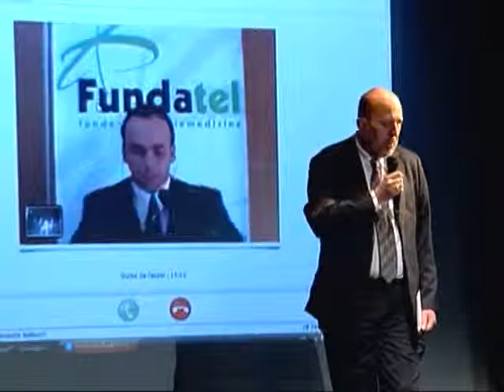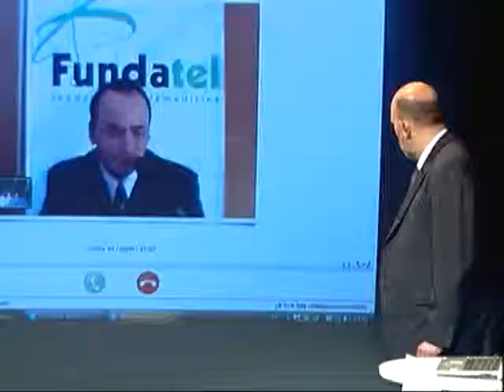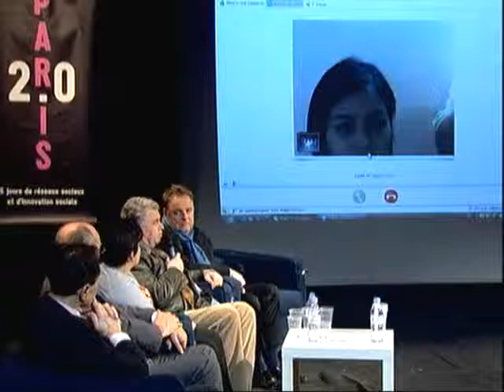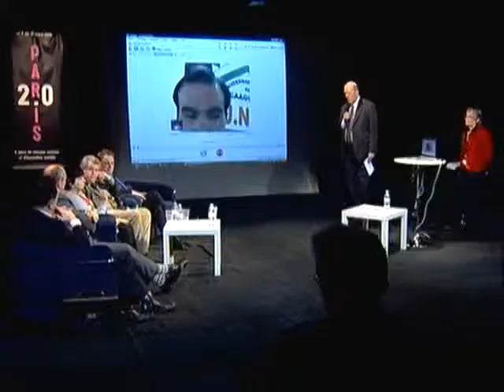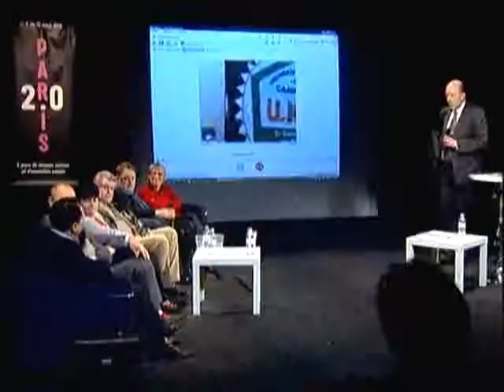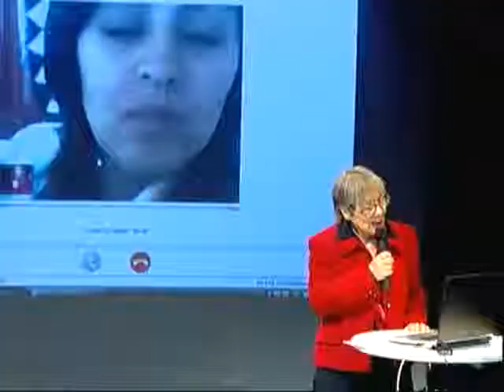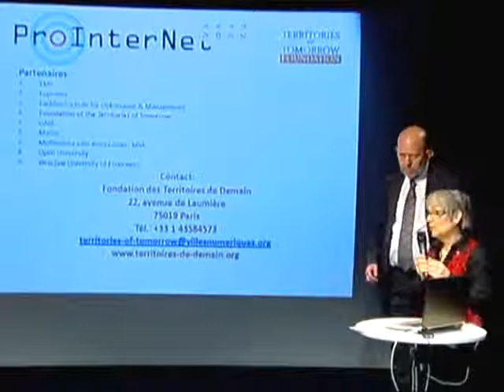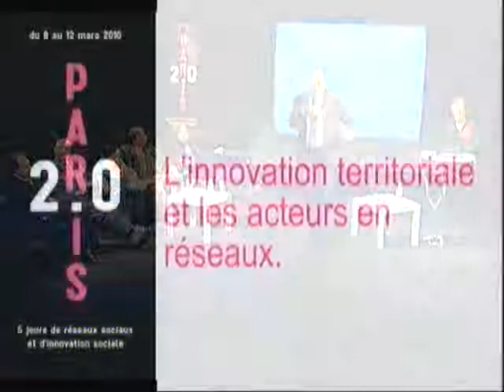Innovation territoriale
Après-midi consacrée par la Fondation des Territoires de Demain à l’innovation territoriale en mars 2010

La Fondation des Territoires de Demain accompagne les acteurs territoriaux de l'innovation. Elle crée et anime  des espaces d’innovation ouverts et de rupture, des laboratoires vivants et des territoires innovants. Elle ressemble des réseaux de coopération internationale tels que le RELAI et LEILAC et développe des programmes comme BAINELA. Elle aide les collectivités territoriales à élaborer des laboratoires d'idées et de co-création. dans le contexte d'une économie de la connaissance.